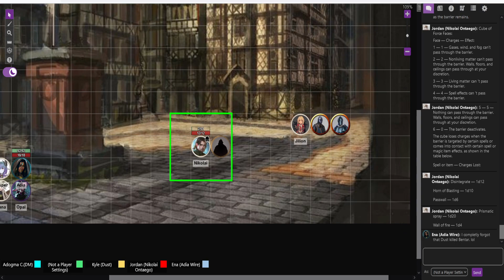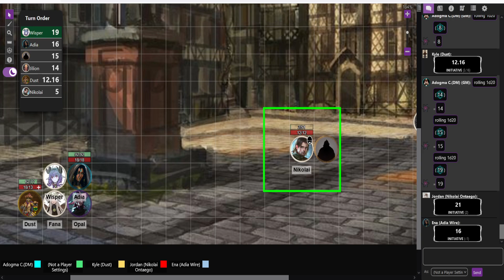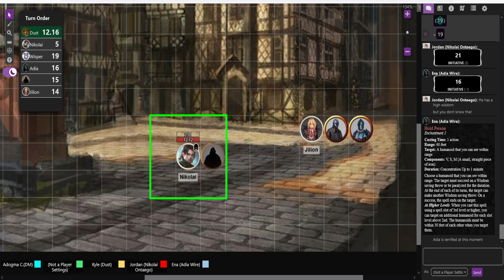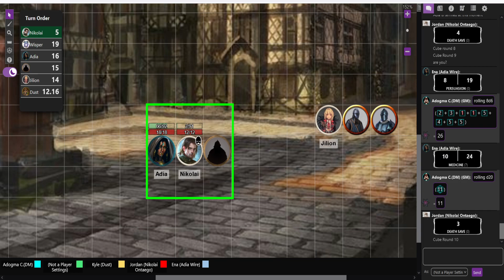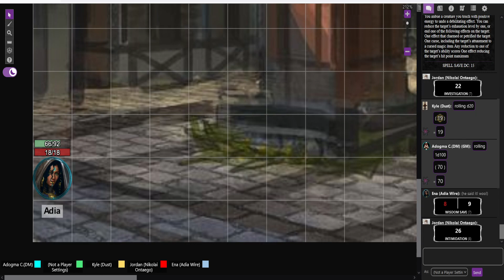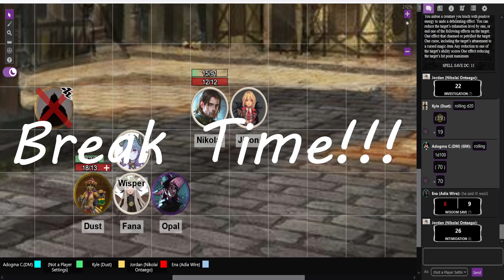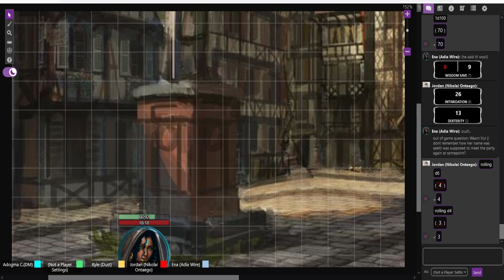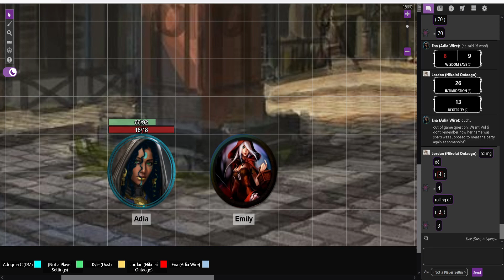DND: A Corrupting Change-Loss and Loss